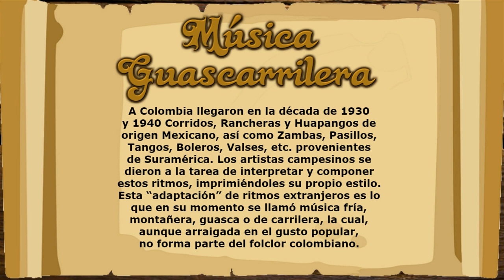Te Borraré - Las Estrellitas, Maritza y Virgelina - © ℗ 1985 [Mejor Sonido]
Título: TE BORRARE
Intérprete: LAS ESTRELLITAS, MARITZA Y VIRGELINA
Autor: D.R.A.
Ritmo: CORRIDO
Año de grabación: 1985
Álbum: GUASCAS DE ORO VOL. 1 [LP]
Sello: DISCOS COLON
Ciudad: MEDELLÍN, COLOMBIA